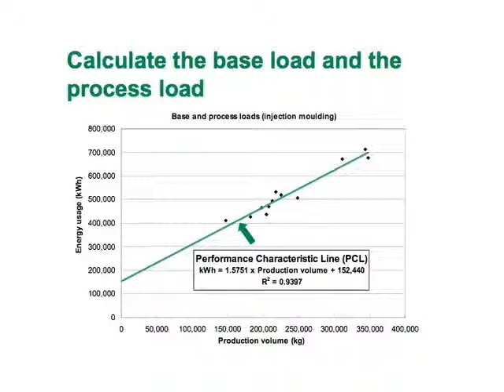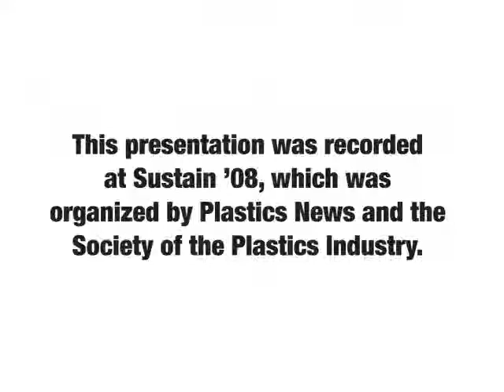Dr. Robin Kent at Sustain '08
Dr. Robin Kent, founder and managing director of Tangram Technology Ltd. shares insight into the cost of energy, ways to reduce energy costs through tracking and monitoring consumption, ways to report and distribute your results and more.